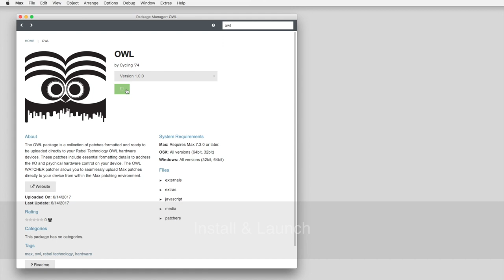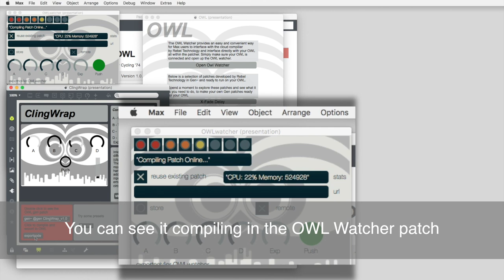Getting started with the Rebel Technology OWL Package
The OWL package is a collection of patches formatted and ready to be uploaded directly to your Rebel Technology OWL hardware devices.

These patches include essential formatting details to address the I/O and psychical hardware controls on your device. The OWL WATCHER patcher allows you to seamlessly upload Max patches directly to your device from within the Max patching environment.